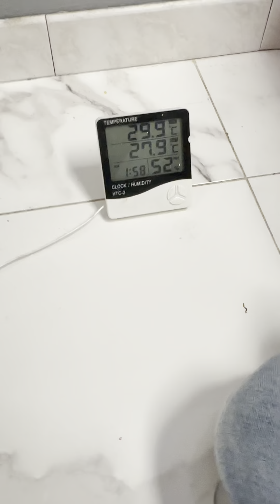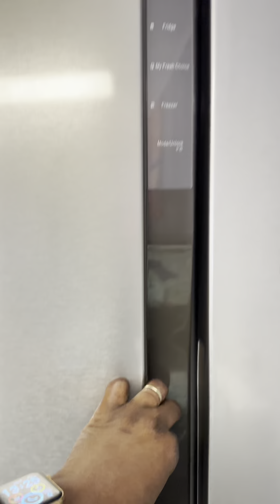il mio freezer non congela, cosa potrebbe essere il problema???